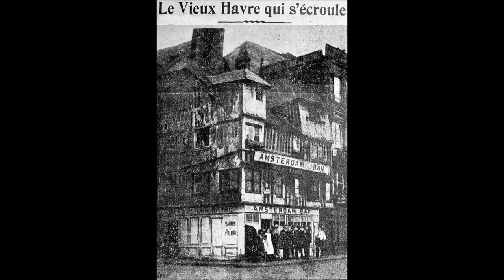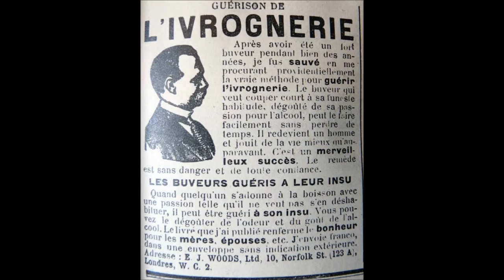madame l'hotesse biardenain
Chanson retrouvée aux Archive Nationales par un ami. Elle figurait dans les rebuts de l'enquête Fourtoul pour la Normandie. Le manuscrit indique un titre "chanson de matelot", un lieu "Le Havre" et une date "1824". Le havre est un port où se côtoie marins et mariniers de Seine. Il me semble que cette chanson soit le reflet des deux marines! Elle a été enregistrée pour la première fois par BiarDenain dans le cadre de la création du disque "Du vent dans les voiles". Photo: M. Biard.